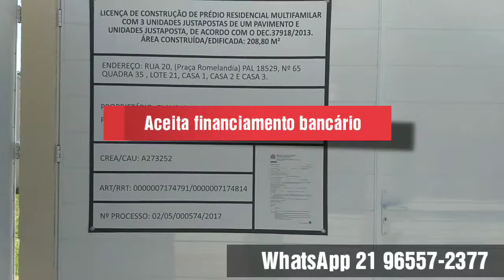Casa Caminho do Sol, 2 quartos (1 suíte) - Pedra de Guaratiba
Casa de primeira locação, independente, quintal gramado, ótimo acabamento, sala ampla, cozinha ideal, Banheiro social, 2 quartos (sendo 1 suíte), Jardim de inverno e Área de serviço.